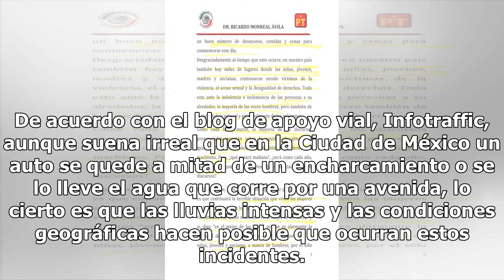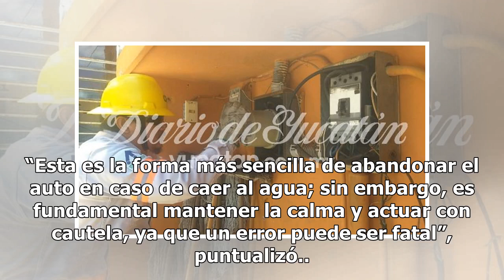Si quedas con tu auto bajo el agua esto es lo que debes hacer - El Diario de Yucatán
México (Notimex).- Debido a las cada vez más frecuentes e intensas lluvias en la capital del país que aumentan la incidencia de accidentes, es importante saber reaccionar cuando un vehículo termina inundado en medio de una vialidad o es arrastrado por la corriente de agua. De acuerdo con el blog de ...